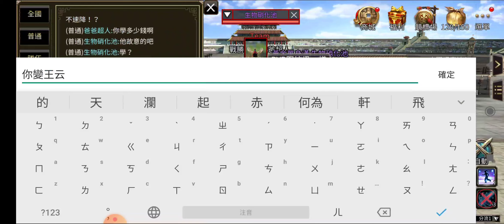『三國群英傳M』深夜比武場隨興測試浮雷光陣傷害並訪談使用心得feat.生物硝化池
花了2500金學習浮雷光陣的生物硝化池大大表示不好用，PVP像垃圾一樣。他的好朋友熊吉說放的速度太慢了！說的也是，我在影片不小心誤觸走到旁邊就打不到了XD